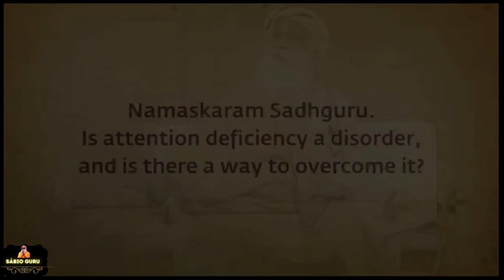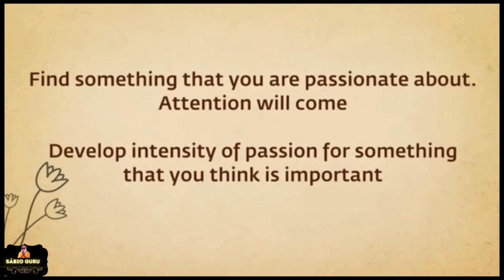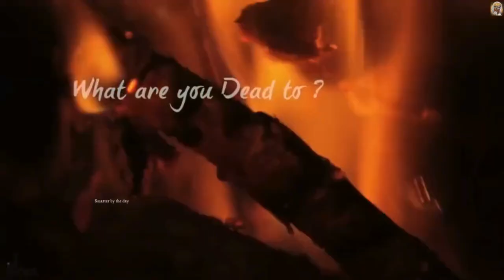🔥𝙎𝙖𝙙𝙝𝙜𝙪𝙧𝙪: 𝙒𝙝𝙮 𝙏𝙝𝙞𝙨 𝙂𝙪𝙧𝙪 𝙋𝙡𝙖𝙘𝙚𝙙 𝙃𝙞𝙨 𝙁𝙚𝙚𝙩 𝙤𝙣 𝙖 𝙎𝙝𝙞𝙫𝙖𝙡𝙞𝙣𝙜𝙖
🔥𝙎𝙖𝙙𝙝𝙜𝙪𝙧𝙪: 𝙒𝙝𝙮 𝙏𝙝𝙞𝙨 𝙂𝙪𝙧𝙪 𝙋𝙡𝙖𝙘𝙚𝙙 𝙃𝙞𝙨 𝙁𝙚𝙚𝙩 𝙤𝙣 𝙖 𝙎𝙝𝙞𝙫𝙖𝙡𝙞𝙣𝙜𝙖..@sabioguruinglishfanchannel

✅ 🔥𝙎𝙖𝙙𝙝𝙜𝙪𝙧𝙪 𝘿𝙖𝙧𝙨𝙝𝙖𝙣 𝙇𝙄𝙑𝙀 | 𝙄𝙨𝙝𝙖 𝙄𝙣𝙨𝙩𝙞𝙩𝙪𝙩𝙚 𝙤𝙛 𝙄𝙣𝙩𝙚𝙧𝙣𝙖𝙡 𝙎𝙘𝙞𝙚𝙣𝙘𝙚𝙨 | 7:30 𝘼𝙈 𝙄𝙎𝙏 𝙤𝙣 24 𝙎𝙚𝙥 𝙋𝘼𝙍𝙏 3

✅ 🔥𝙎𝙖𝙙𝙝𝙜𝙪𝙧𝙪 𝘿𝙖𝙧𝙨𝙝𝙖𝙣 𝙇𝙄𝙑𝙀 | 𝙄𝙨𝙝𝙖 𝙄𝙣𝙨𝙩𝙞𝙩𝙪𝙩𝙚 𝙤𝙛 𝙄𝙣𝙩𝙚𝙧𝙣𝙖𝙡 𝙎𝙘𝙞𝙚𝙣𝙘𝙚𝙨 | 7:30 𝘼𝙈 𝙄𝙎𝙏 𝙤𝙣 24 𝙎𝙚𝙥 𝙋𝘼𝙍𝙏 2

✅Sadhguru Inglish Motivation Yogaforbeginners;Onlineyogaclasses;Best onlineyogacourses;sadhguru #

Born: September 3, 1957 (age 66 years), Mysore, India
Daughters: Radhe Jaggi
Spouse: Vijaykumari (from 1984 to 1997)
Parents: Susheela Vasudev, B.V. Vasudev
Child
meditation-guide-yoga-poses-mindfulness-meditation-meditation-techniques-benefits-of-meditation-yoga-for-beginners-guided-meditation-yoga-benefitsmeditation-music

@sadhguru sadhguru eua United States